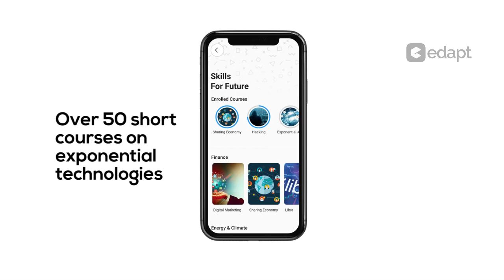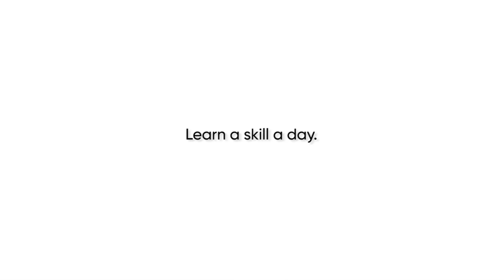Edapt App | Access All Premium Features For Free | Courses | Certifications | Tests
In the light of recent events Edapt has made its features including courses, certifications and various tests for free. With the aim to make this lockdown period productive and also to help people skill up, all the premium features are open for free.

Learn over fifty short courses on exponential technologies such as Artificial Intelligence, Digital manufacturing, Blockchain, Cryptocurrency, Internet of things, Cloud computing, Genetic engineering, Augmented/Virtual reality and Robotics to name a few.

Make the best of the situation. Learn a skill a day. Acquire as many skills as you can.